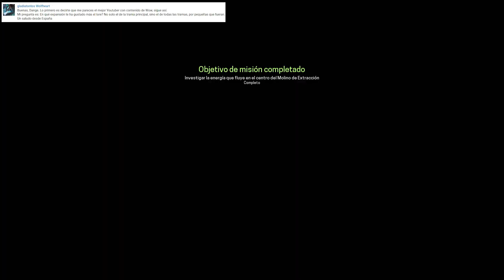🔥 Viernes con Dange #32 QUE PC TENGO ?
No se olviden de activar la 🔔 para obtener todas las notificaciones y videos nuevos del canal!

Pueden apoyarme haciendo cualquier contribucion a este link de Paypal mis bros